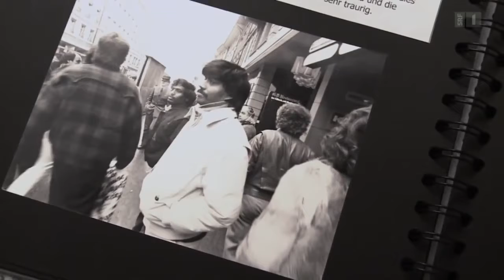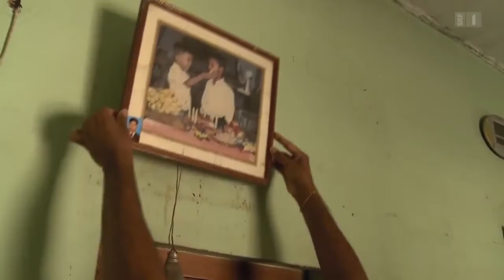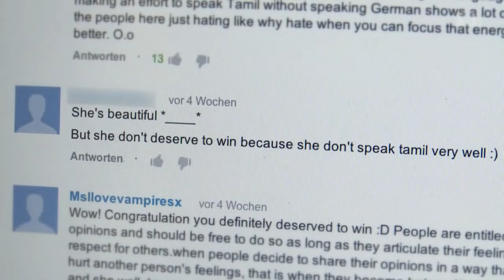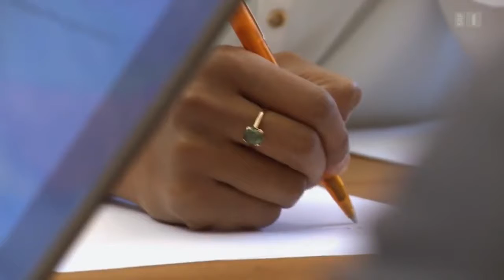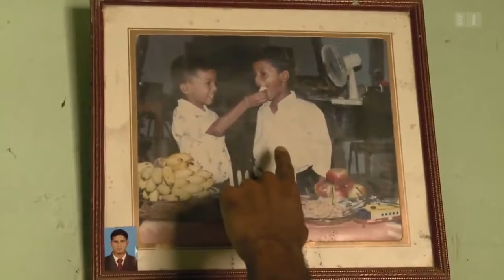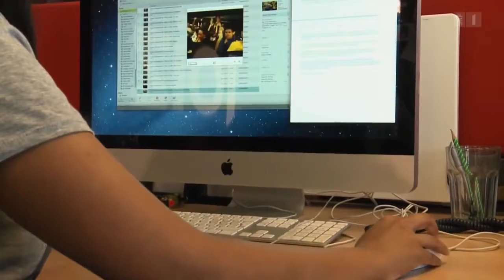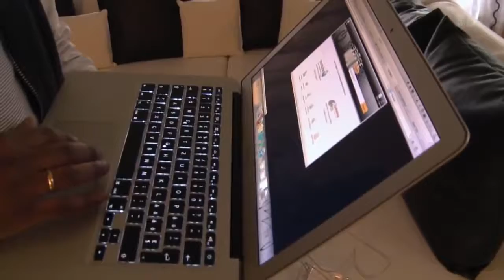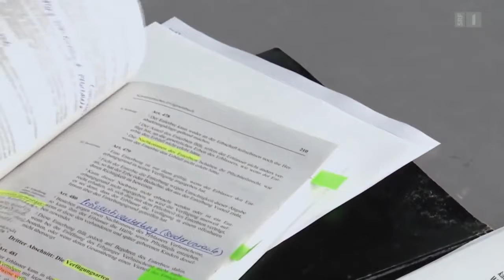Doppelleben -- Tamilische Secondos in der Schweiz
Über 45'000 tamilische Flüchtlinge leben in der Schweiz, teils seit 30 Jahren. Die Hälfte ist mittlerweile eingebürgert -- und ihre Kinder sind hier gross geworden .

Tamilen-Wallfahrt nach Kevelaer 2016.

Amma & Appa - Eine bayrisch-indische Liebe (Trailer deutsch german) Kinostart: 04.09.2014 Darsteller: --- Regisseur: Franziska Schönenberger Genre: .